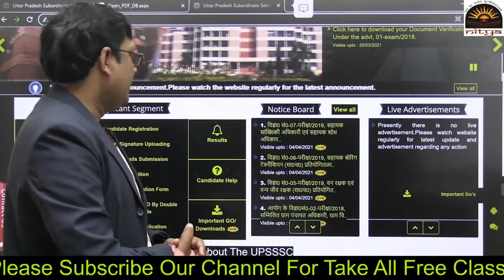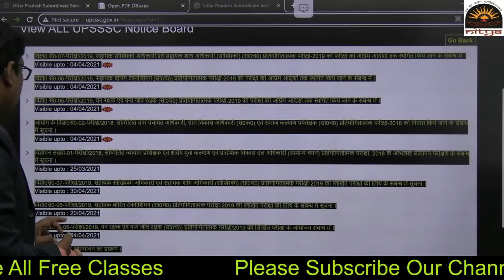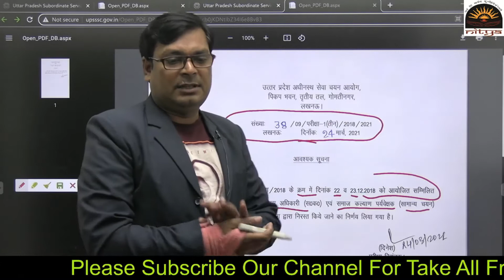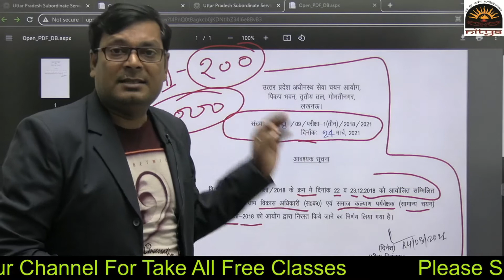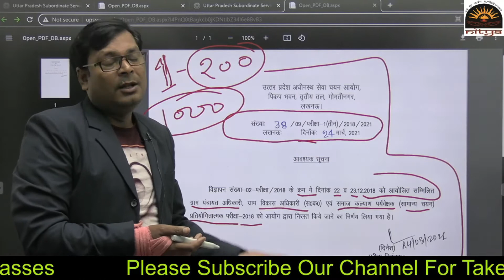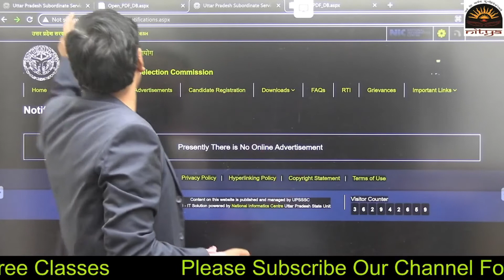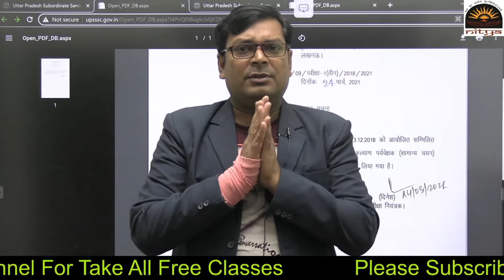ग्राम पंचयत अधिकारी भर्ती हुई रद्द || LEKHPAL BHARTI NEW Update UP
दोस्तों नमस्कार,